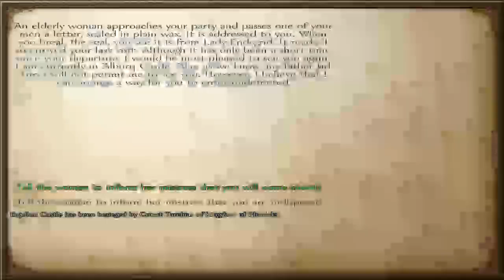Ellis Plays Warband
Just a guy trying to live